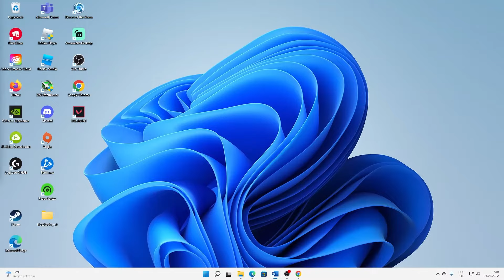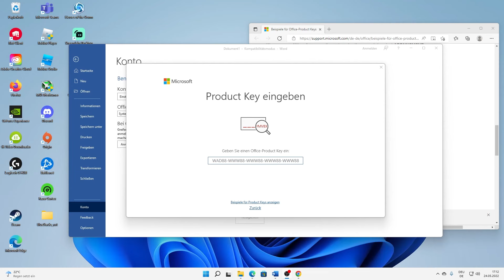Microsoft Office: PRODUKTKEY EINGEBEN/HERAUSFINDEN! | Tutorial | Deutsch | 2024